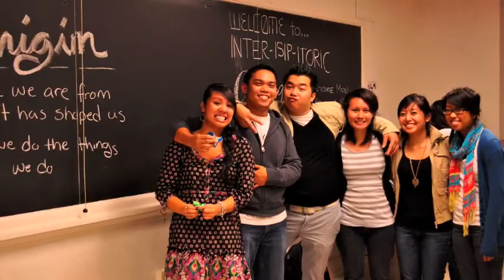October 2010 Slideshow